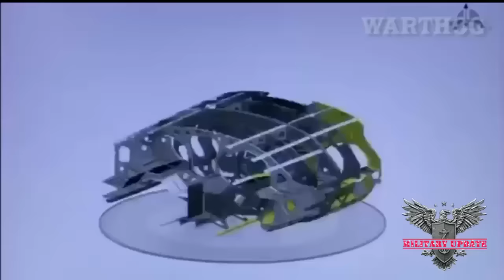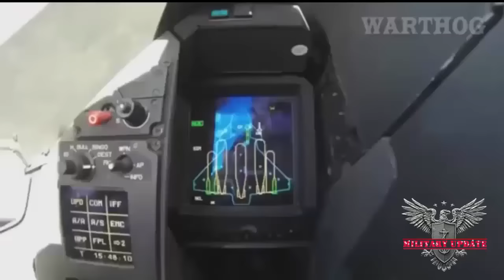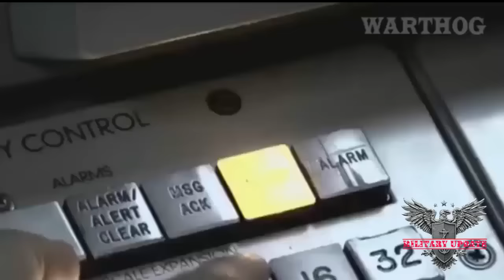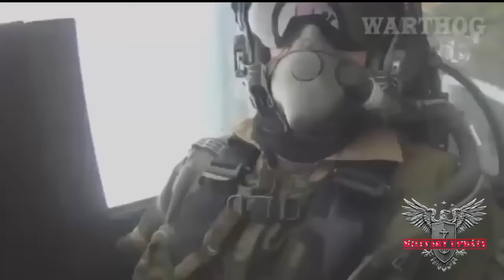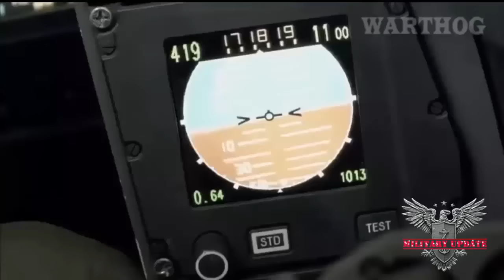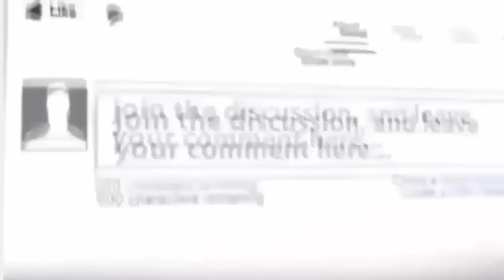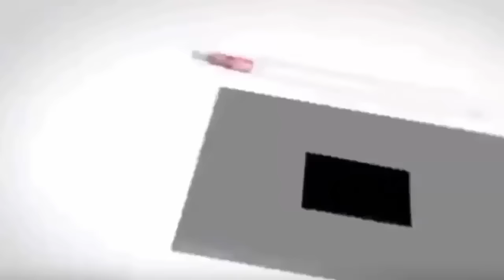Defence News India Is Buying 36 Rafale Fighters from France and Pakistan Should Worry